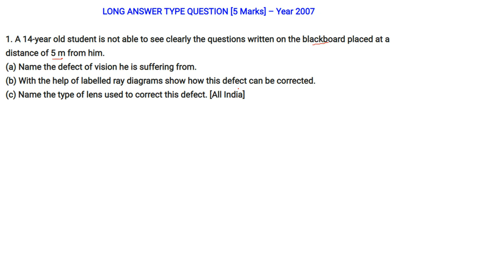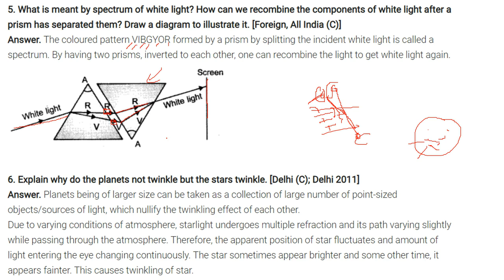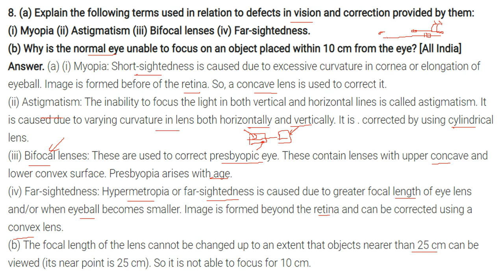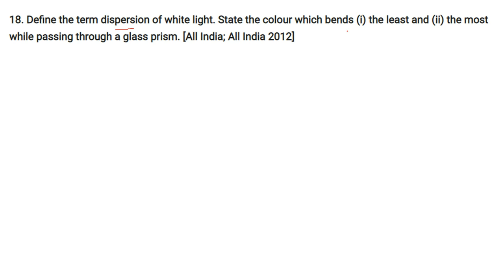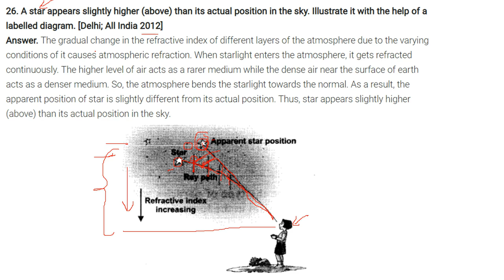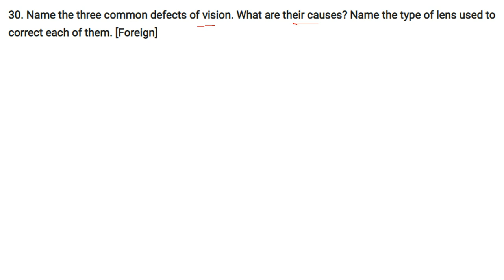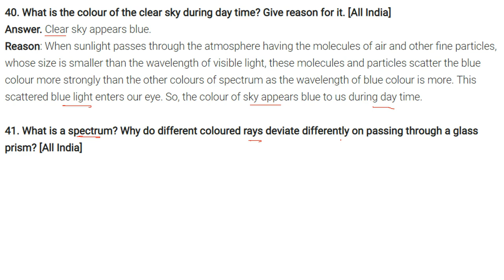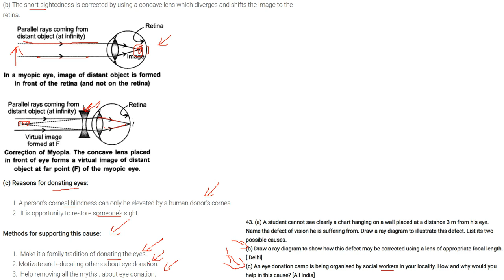Class 10 Science Board and Important Questions CHAPTER 11 Human Eye in HINDI FULL